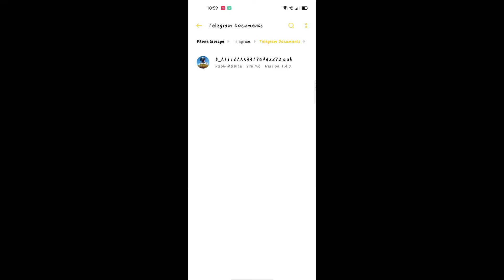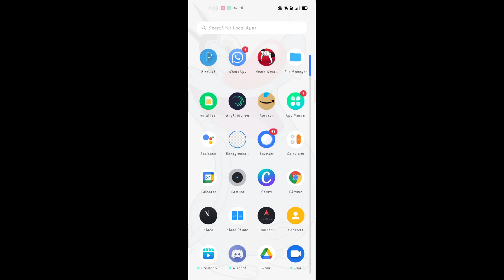How to Down loade Pubg Mobil 1.4.0 Update pubg MOBIL Update your dad op